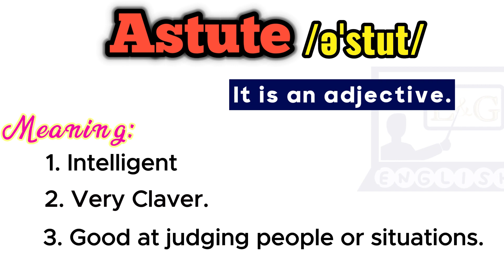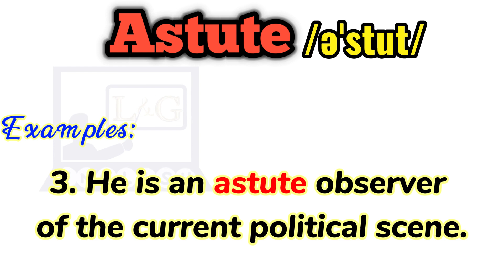Astute । Pronunciation & Meaning with examples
Astute
Pronunciation & Meaning with examples
You can effectively learn English with our assistance. Here, we'll simplify English so you can learn it quickly.
Let's learn and grow English together.